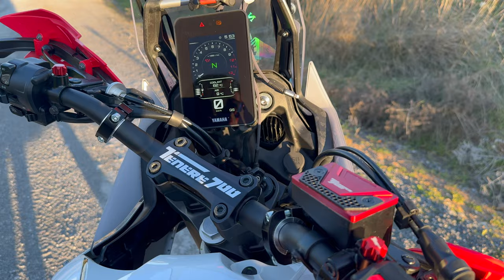TENERE RALLY 700 AKRAPOVIC SOUND WITH DB KILLER AND WITHOUT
Sound check , Yamaha tenere rally 700 2023 stock akrapovic exhaust with and without db killer